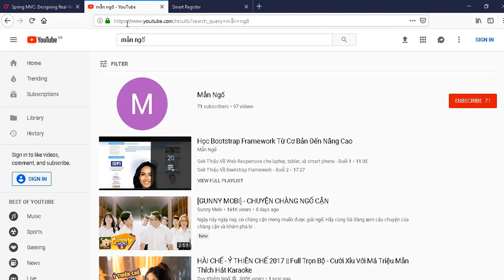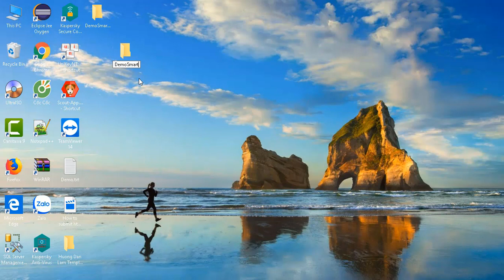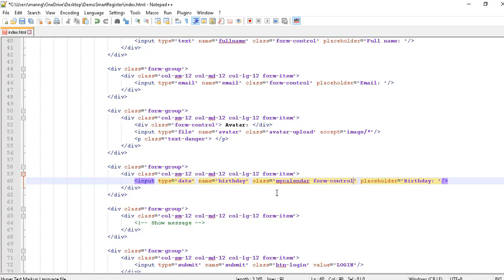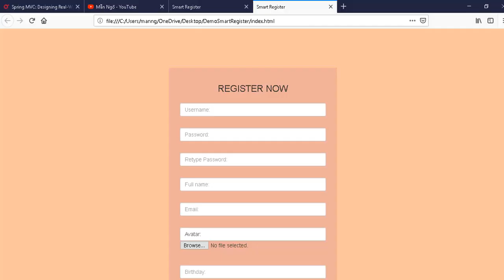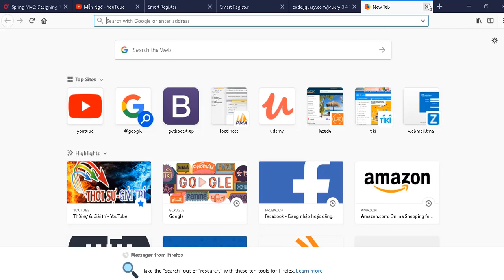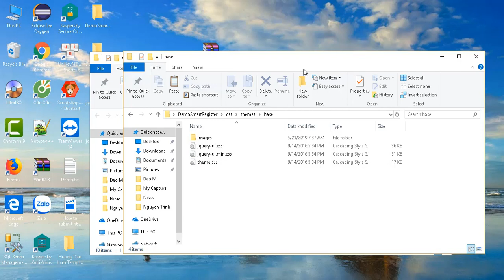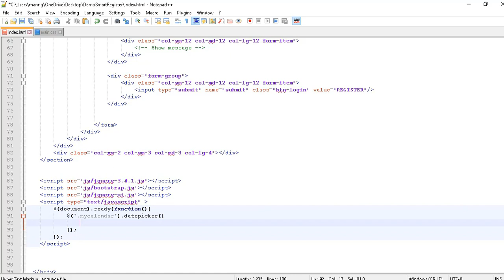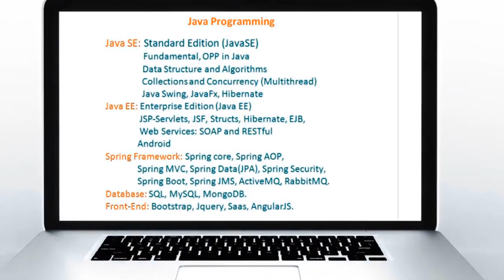Hướng Dẫn Làm Trang Smart Register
Hướng Dẫn Làm Trang Smart Register  sử dụng Bootstrap Framework,
Jquery, Jquery UI